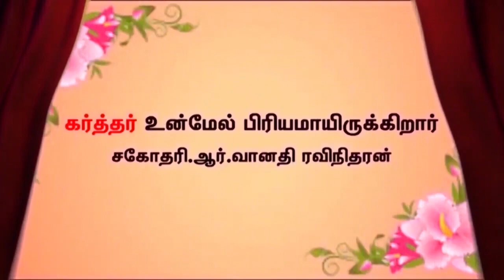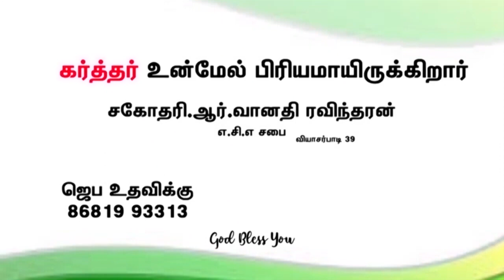Epi-38 | Sis.R.Vanathi Ravintharan | aca Church | Jeyam Tv